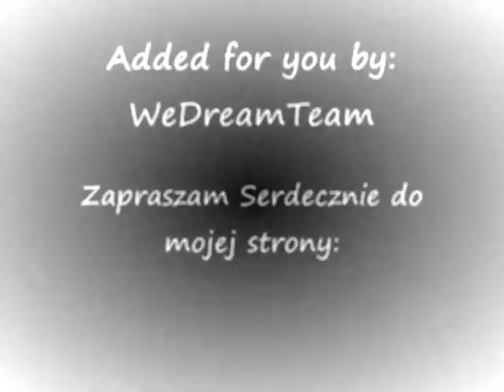Lednica - Przybądź Duchu Święty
Lednica - Przybądź Duchu Święty. Jedna z moich ulubionych utworów z Lednicy mam nadzieje ze i wam do ucha wpadnie. Ściągnąć można na moim forum!

Zapraszam Serdecznie do mojej strony:
"Totus Tuus" - Polski Portal